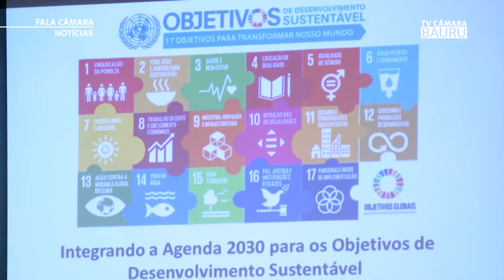FALA CÂMARA NOTÍCIAS 29 11 19